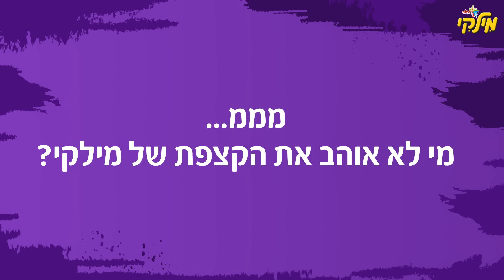מי שלא אוהב את הקצפת של מילקי - לייק בפייסבוק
צלמו את ה- I Love Milky שלכם, העלו לאינסטגרם או לפייסבוק עם התיוג ILoveMilky# ואולי תזכו במיני מקרר מלא במילקי